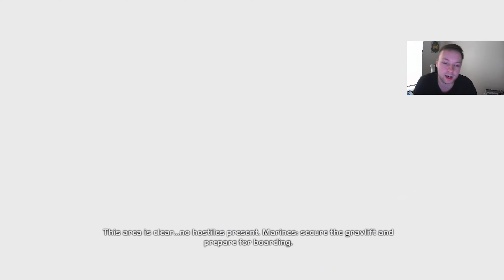Truth and Reconciliation: Par Time Achievement Guide [Halo CE on MCC]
Truth and Reconciliation: Par Time Achievement Guide [Halo CE on MCC] In this video I'll go over some tips to reasonably speed run and complete T&R  to get the achievement "You Can't Handle the Truth" for finishing within par time!

This video is part of my Truth and Reconciliation mission playlist where I go over achievements, walkthroughs, funny clips, lore, easter eggs, and glitches all pertaining to the 3rd mission in Halo CE!

This video is also part of my Halo CE Achievement Guide playlist where I focus primarily on doing guides for difficult or possibly confusing achievements for Halo Combat Evolved!